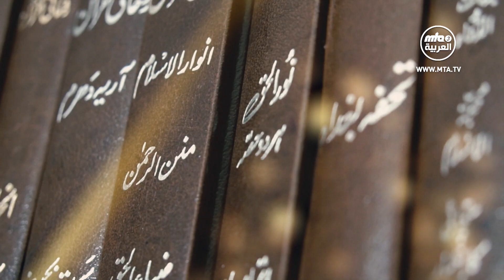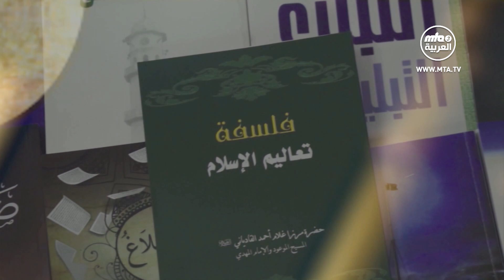الكنوز الدفينة -كتاب إزالة الأوهام - المسيح عيسى ابن مريم ج3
كتاب "إزالة الأوهام"  شرحٌ شامل عن حياة المسيح عليه السلام ووفاته ونزوله والرد على الشبهات المثارة حول ذلك؛ فكان أبرز ما فيه شموليته وتفصيلاته وأنه أول كتاب للمسيح الموعود عليه السلام بخصوص هذه القضايا، فقد ناقش باستفاضة أدلة وفاة المسيح عليه السلام من القرآن الكريم، حيث استدل بثلاثين آية على ذلك، وعلامات نزول المسيح، وإثبات تحقّقها، ولماذا المسيح والمهدي شخص واحد، وعلامات خروج الدجال وكيفية انطباقها، وغير ذلك الكثير.
يمكنكم تحميل الكتاب عبر الرابط التالي:
يمكنكم التواصل مع القناة مباشرة عبر واتساب: 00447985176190
Facebook,Instgram,Twitter :   MTA3_AlArabiyya